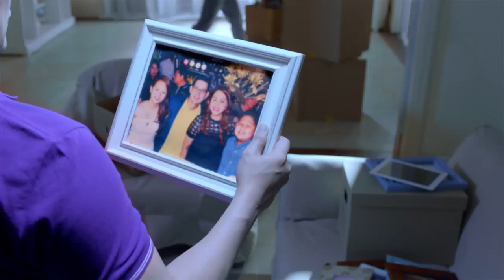Flanax PH Commercial with Richard Yap and Heidi Uy